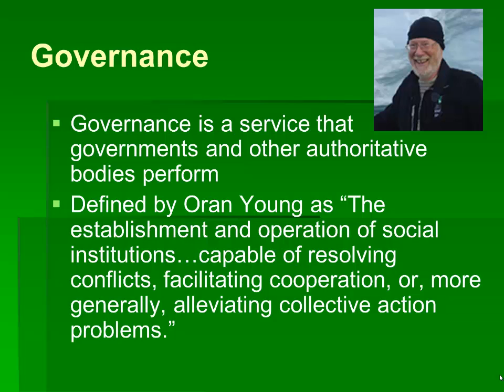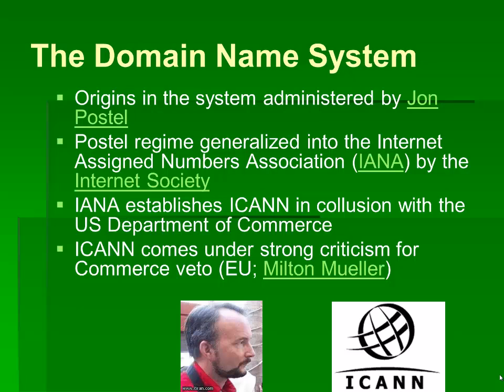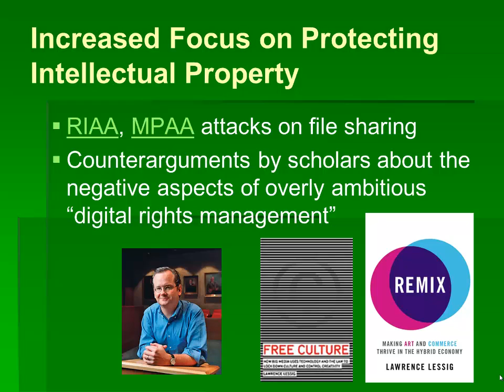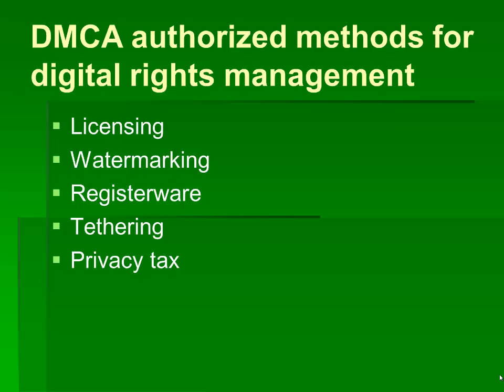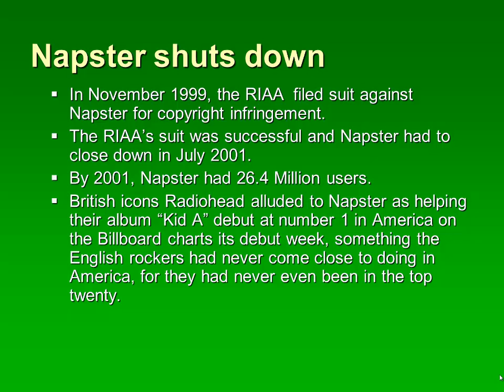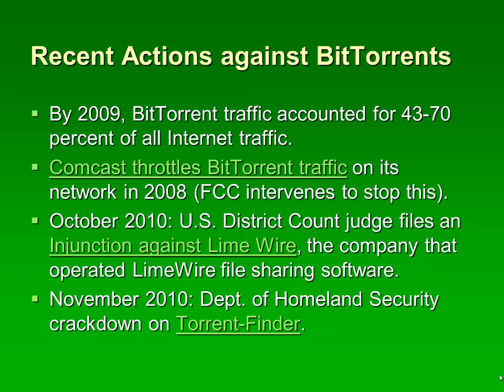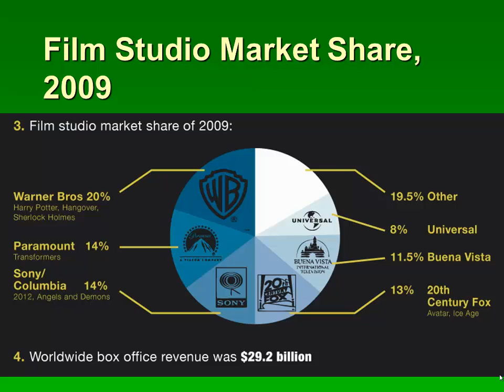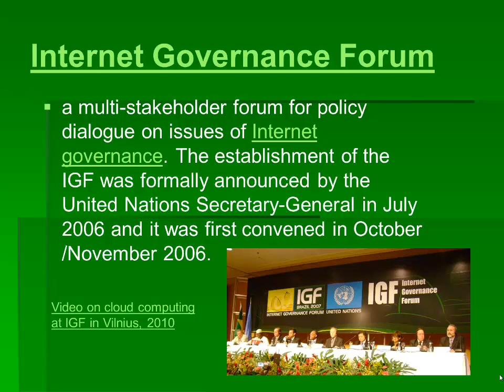polinter08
Y490 Politics of the Internet, Lecture #8, Governance of the Internet